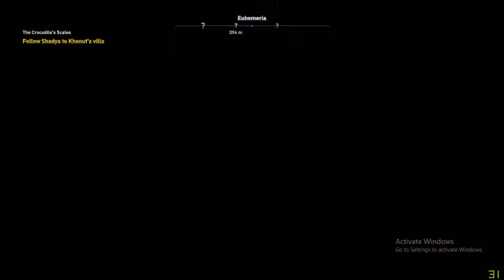ACO 10 Chrocodile's scales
My Job Personal trainer .dance instructor ,Dancer

channel Youtube ku yang lain
NETSLUMP(Danzbase ),
 RYANRICKYW (about me Tech Vlog anime)
 RVN Fitness (semua FITNESS)
CZ Movement (DANCE )